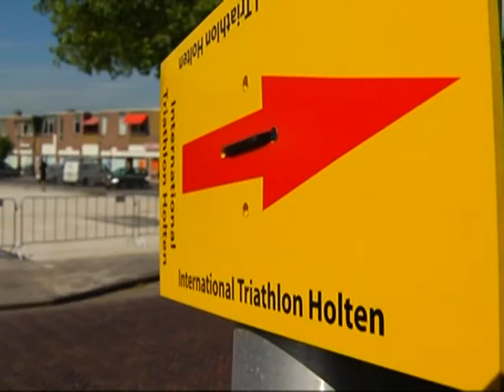Weekends on Bloomberg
In 2010 Bloomberg Television started broadcasting a wide variety of sports content in order to enhance it's very successful weekday offering of business and financial news.